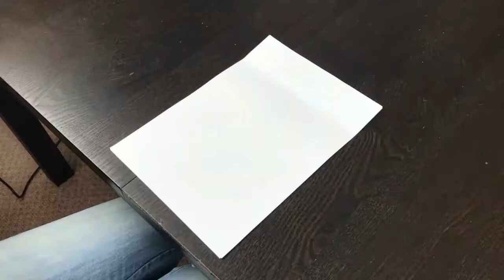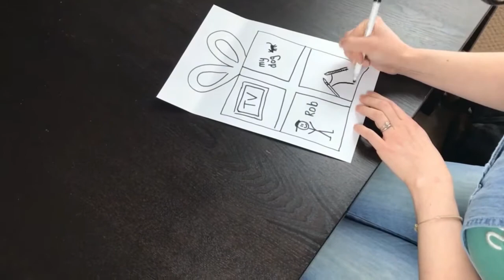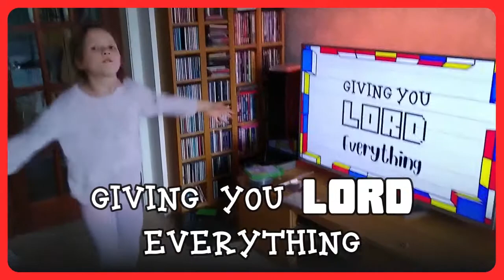SfSkids Oct 18 2020 New Silksworth Methodist Church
Welcome to online Sunday School!! Learn more about Jesus, have fun and be creative all at the same time!